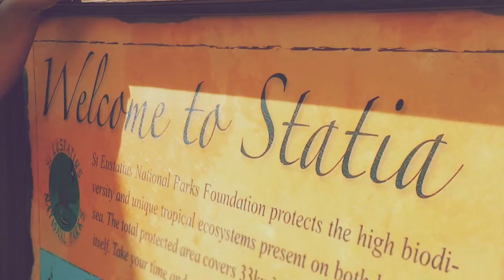Farmer Nappy - St Eustatius 2016 [ NH PRODUCTIONS TT ]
Farmer Nappy - St Eustatius 2016 on the House Of Soca Tour

NH Productions TT provide all levels of Video Production & Content Creation services. We specialize in promoting your Product, Business or Event through Promos, Ads, Animated Graphics and of course compelling Video Productions. From large Concert events to Corporate events, Promotions, Television Ads and smaller Private Events, Weddings & Functions, we can meet all of your requirements.